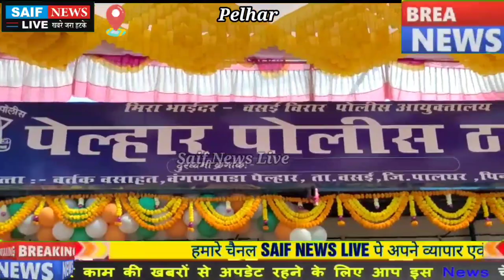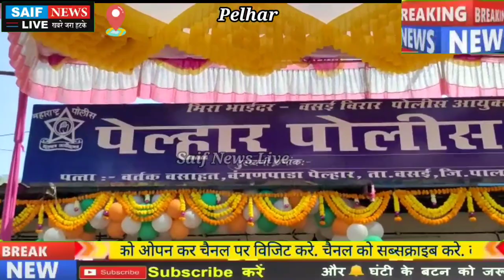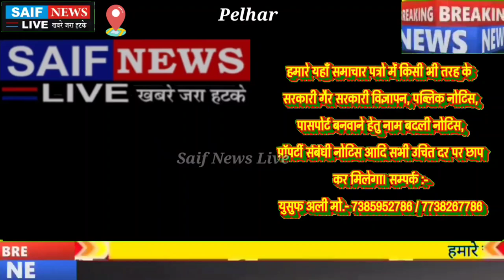मीरा भयंदर वसई विरार मे अपराधियों पे शिकंजा कसने नालासोपारा के पेल्हार मे शुरू हुआ नया पुलिस स्टेशन